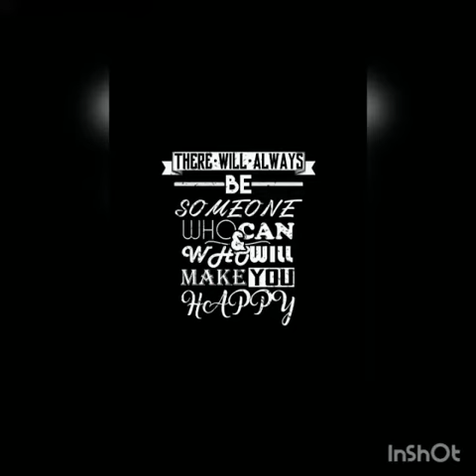Pogiren#Mugen Rao 💕💕# Just Tried in my voice🎶🎶🎶